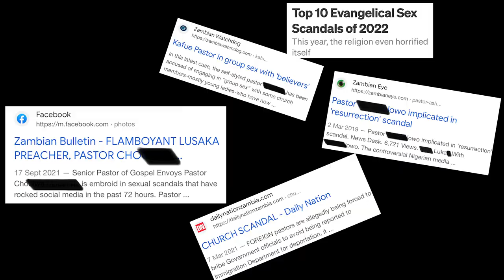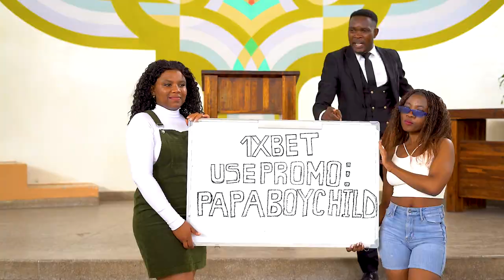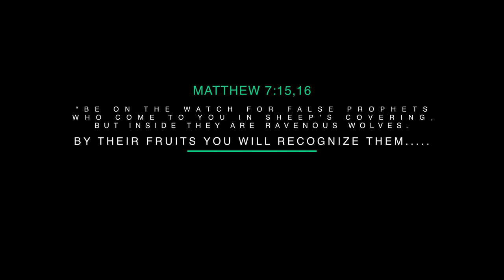MU CHURCH by Bornvicious ft Derrickel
MU CHURCH by Bornvicious Umu Boys Wapa Kabwe ft Derrickel  is Out Now.